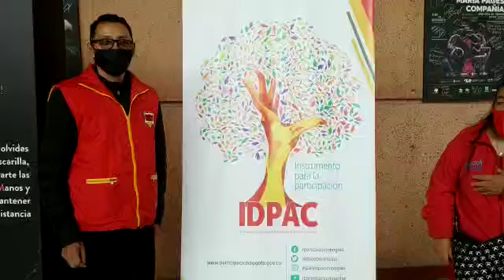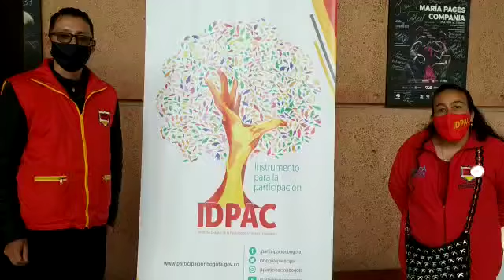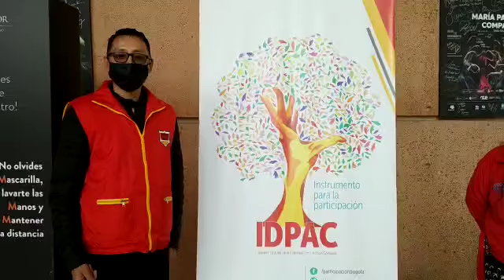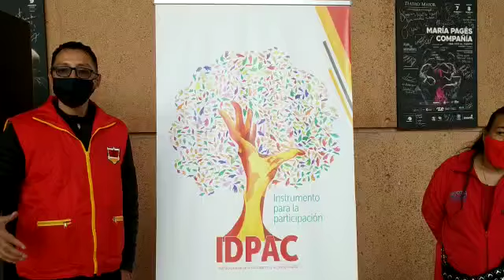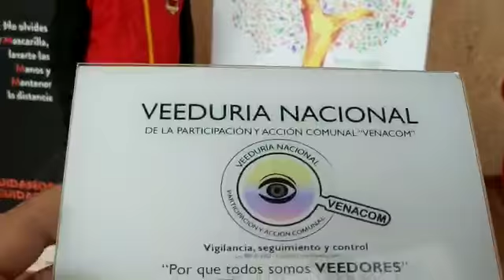Integrantes JAC EL Regalo - Localidad Bosa - Audiencia Pública Comunal del Distrito Capital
Desde la Veeduría Nacional de la Participación y Acción Comunal VENACOM se realiza seguimiento a las diferentes acciones generadas en la comunidad y que afectan directa e indirectamente a tod@s nuestros afiliados de la Acción Comunal, en esta ocasión acompañamos un importante evento realizado por la Alcaldía Mayor de Bogotá en cabeza de la Dra. Claudia López Hernández, Alexander Reina - Director del IDPAC, Alejandro Rivera Dr. Subdirector de Asuntos Comunales IDPAC y su equipo interdisciplinario que a pesar de las dificultades ocasionadas por temas de la pandemia COVID – 19, genero un espacio presencial y virtual para desarrollar la Audiencia Pública Comunal del Distrito Capital,   con invitados especiales “Guillermo Cardona Moreno, Federico Castañeda - Presidente de la Federación Comunal de Bogotá, líderes y lideresas comunales de la ciudad de Bogotá y transmisión vía Facebook Live.

Acatando la normatividad comunal vigente, en especial “La Ley 1989 del 2019” por medio de la cual se modifica la Ley 743 de 2002 y se dictan otras disposiciones, en su artículo 35:
Derechos de los dignatarios. A más de los que señalen los estatutos, los dignatarios de los organismos de acción comunal tendrán los siguientes derechos:

Literales:
c) Los organismos asociativos y/o federativos de acción comunal, serán atendidos por el alcalde respectivo, por lo menos una (1) vez al año, en una jornada de un (1) día, en la forma que lo regule la entidad territorial correspondiente;

d) Los concejos Municipales o Distritales deberán destinar por lo menos una (1) sesión anualmente, para de forma exclusiva en dicha sesión debatir y discutir sobre las necesidades y problemáticas que presenten los Organismos de Acción Comunal, en la forma que lo regule la entidad territorial correspondiente;

“TODOS LOS DÍAS SON DE ACCIÓN COMUNAL”

Invitamos a los gerentes públicos de los entes territoriales y nacionales a trabajar mancomunadamente con el gremio social más grande del país, Acción Comunal, generando espacios para el diálogo, el análisis y la toma de decisiones de acuerdo a las necesidades propias de cada región urbana y rural, a los líderes a que se motiven a incentivar tan importantes iniciativas, a hacer cumplir la ley.

Implementando prácticas de Buen Gobierno, generando planes, programas, proyectos u otras gestiones a corto, mediano y largo plazo con la Acción Comunal.

DENUNCIA